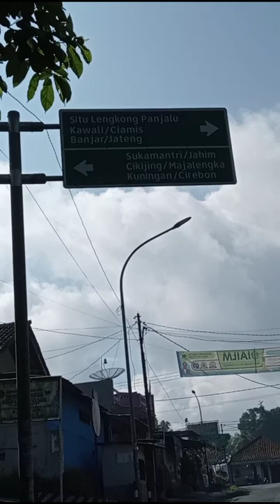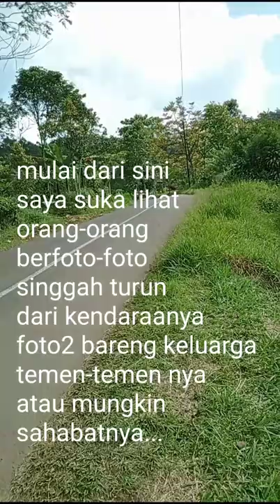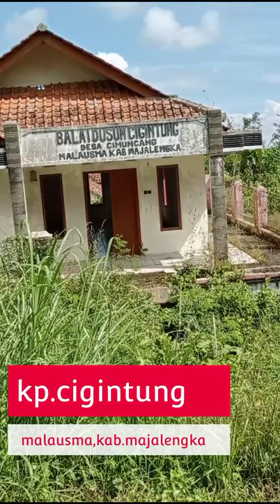Majalengka-ciamis 2 perbatasan kab. ini punya lokasi spot yg adem,sejuk&indah pemandanganya...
#kp_cigintung_malausma_kab.majalengka